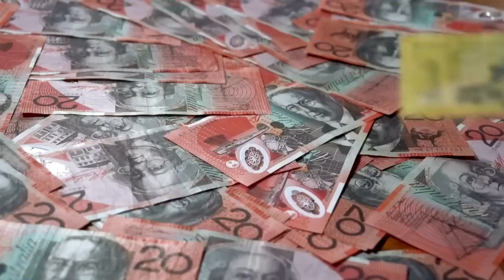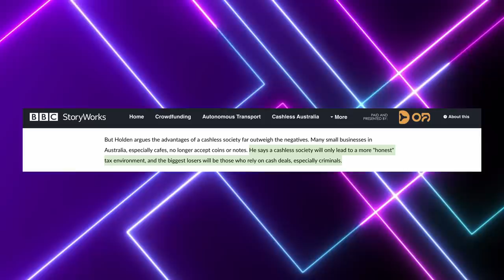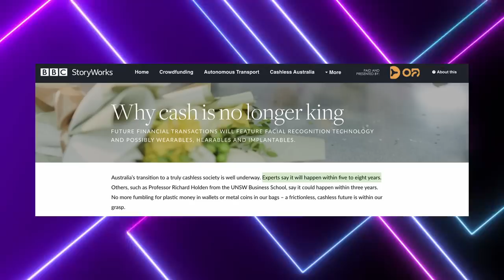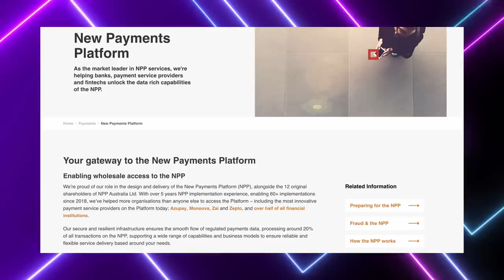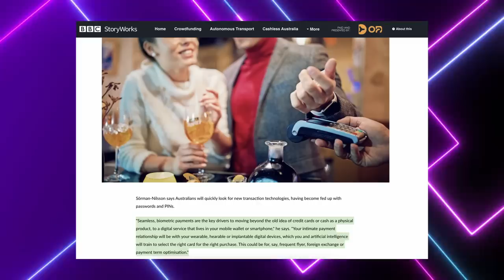🔴 GOING CASHLESS: Implantables Next? Australia Is Going CASHLESS